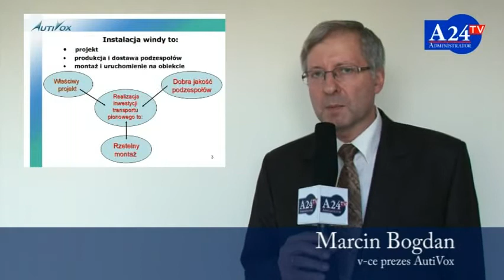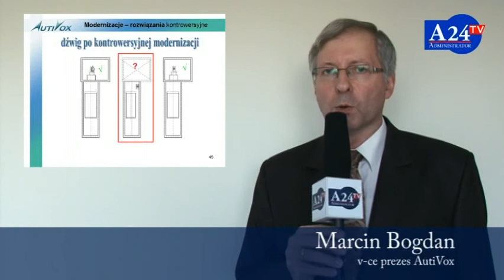O bezpieczeństwie użytkowania dźwigów osobowych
O bezpieczeństwie użytkowania dźwigów mówi Marcin Bogdan -- wiceprezes formy AutiVox, który przekonuje, że bezpieczeństwu nie sprzyjają windy nie modernizowane i wożące pasażerów od kilkudziesięciu lat.